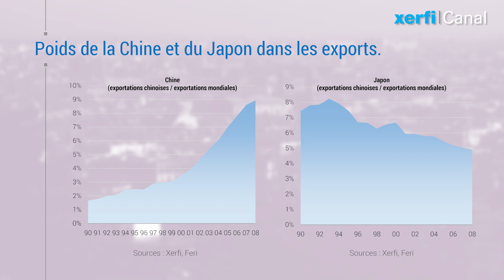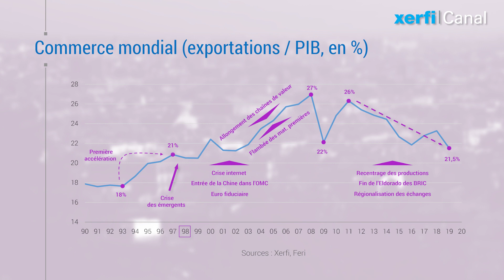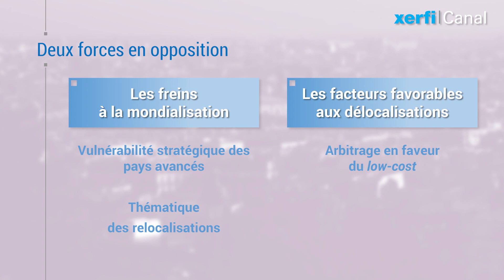De la mondialisation à la démondialisation : pas si sûr ! [Alexandre Mirlicourtois]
La crise du covid-19 ne fait qu'accentuer des tendances déjà en œuvre dans l'économie mondiale. L'évolution du ratio exportations sur PIB mondial sur longue période permet d'en prendre la pleine mesure. Après la récession du début des années 90, le commerce mondial s'est intensifié à partir de 1994. Son envolée durant quatre ans va pousser la part des exports dans le PIB mondial de 18 à 21%.  [...]